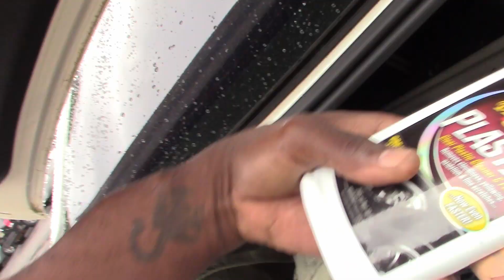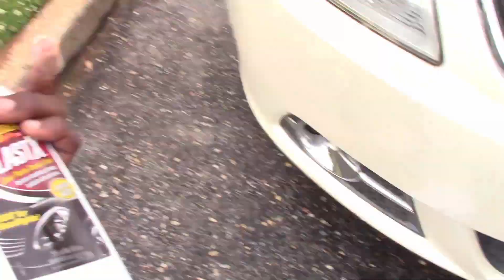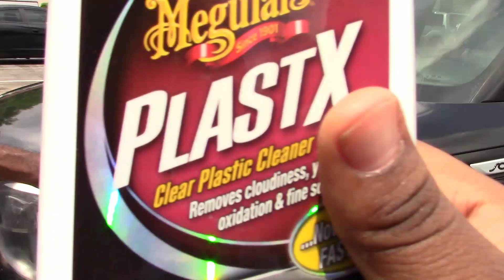CLEANING MY HEADLIGHTS WITH NEVA DULL AND MAGUIARS PLASTIC X AND RESTORING THEM